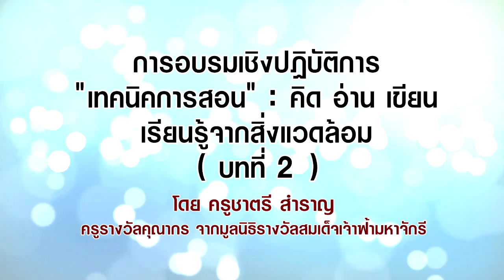WORKSHOP ครูชาตรี สำราญ บทที่2/6